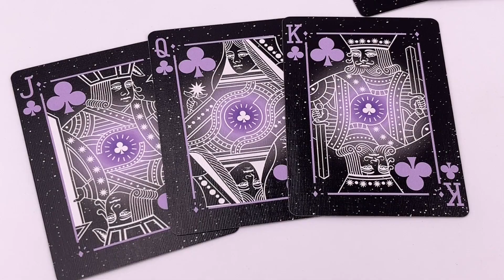Stargazer 201 - Jeu de cartes Bicycle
Préparez-vous à explorer les confins de l’univers avec les Cartes à Jouer Bicycle Stargazer 201 !